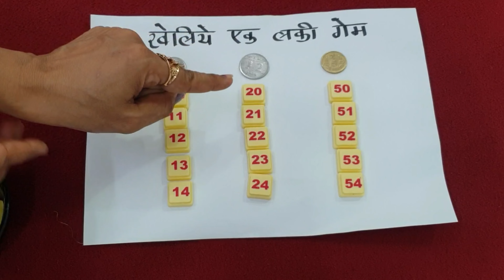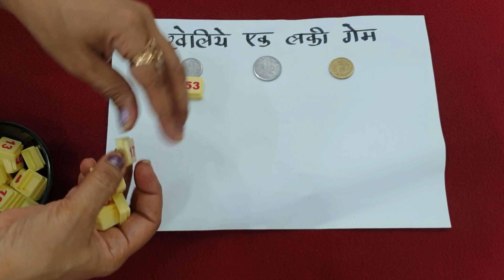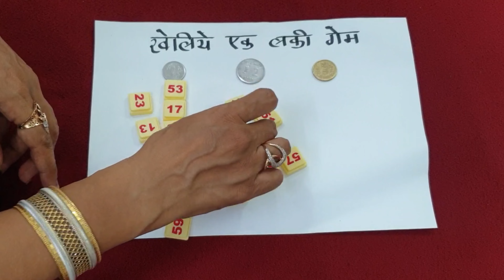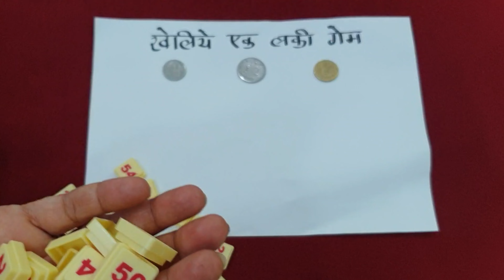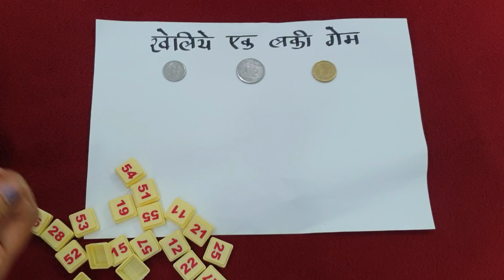खेलिये एक लकी गेम|lucky kitty game|kitty games for fun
लकी किटी गेम फ़ॉर किटी पार्टी
One minute kitty games
Easy one minute game
Kitty games
Fun  games
Sikko se khele kitty party game